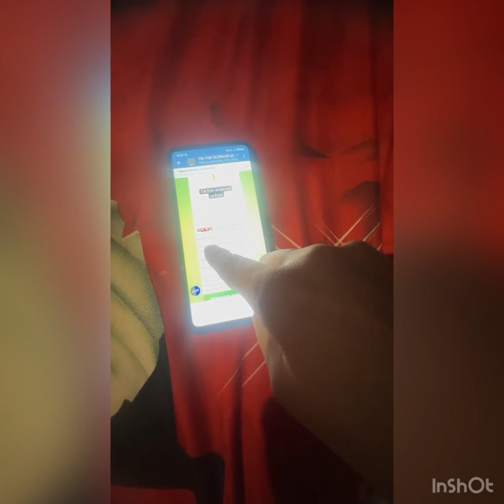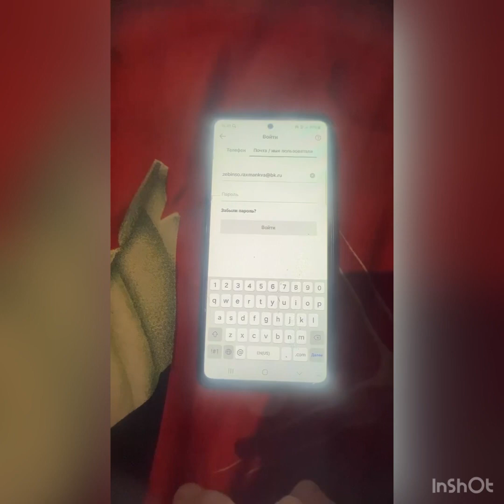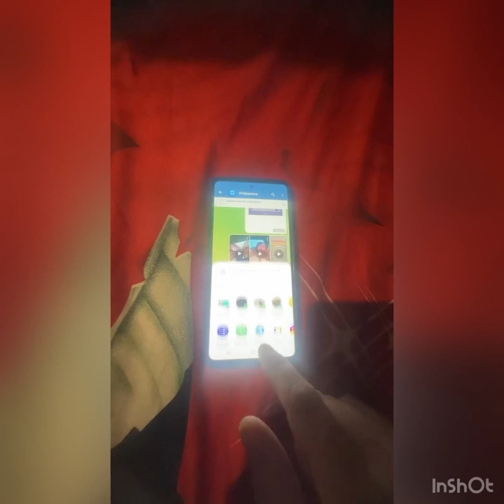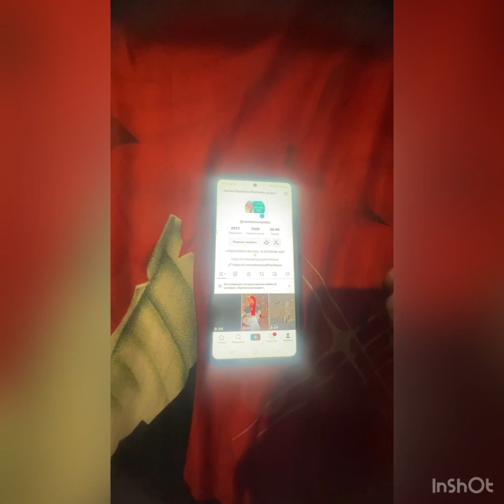РОССИЯДАГИЛАР УЧУН ТИК ТОККА ВИДЁ КУЙИШНИ ОССОН УСУЛИ